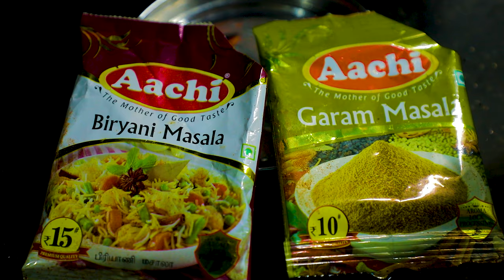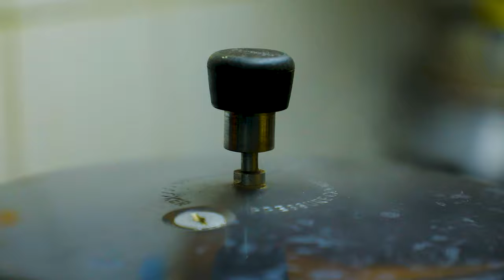Easy Chicken Biriyani